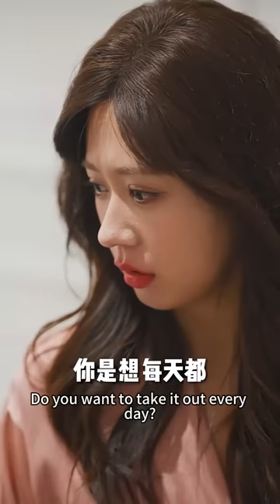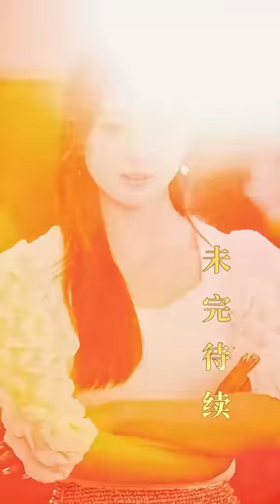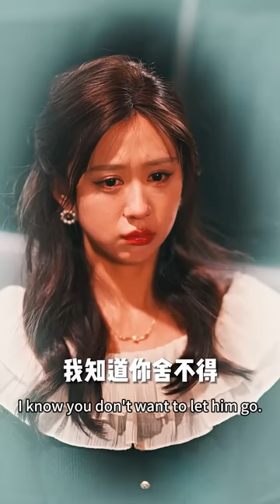啞巴女孩被當成禮物送上了總裁的床，婚後人人都以為他嫌她丟臉不願帶她出門，卻不知他被她迷得團團轉，寵愛她入骨！【强势锁婚：傅少的哑巴新妻】完整版全集